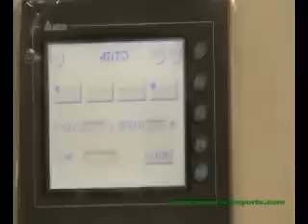Automatic PET bottle Blow Moulding Machine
MS-1200 Fully Automatic Blow Moulding Machine from PanAsia Exports, China.